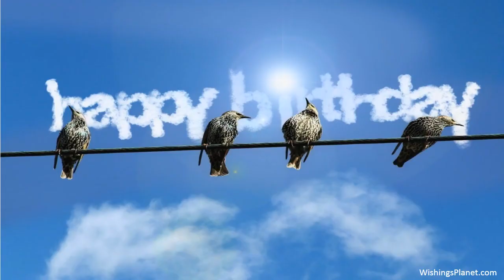Happy Birthday to Bernard